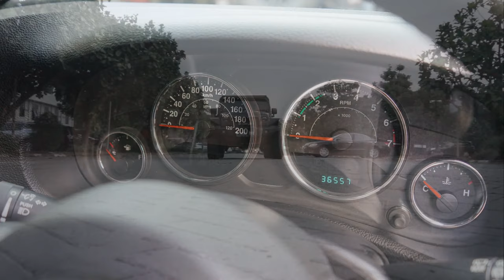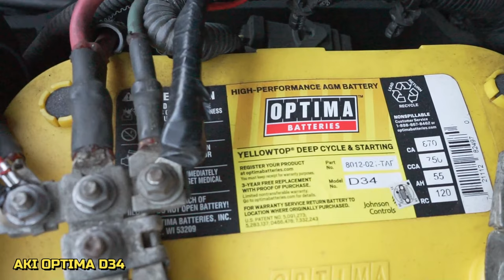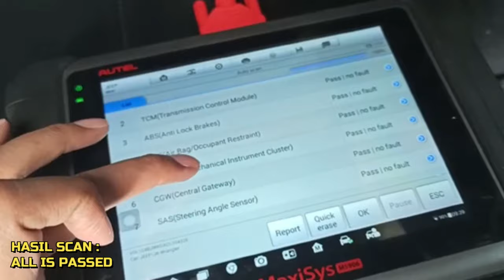🔴TERJUAL!!! HYBRID MODIFIKASI JEEP FULL USA RACIKAN PIONIR JEEP || TITIP JUAL